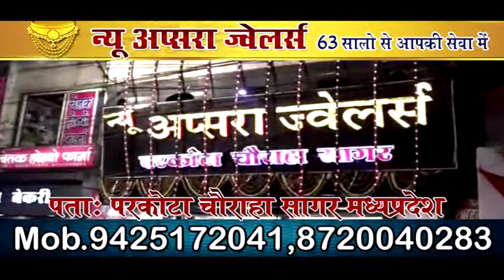बागेश्वर धाम के महंत ने अब यह क्या विवादित बोल दिया की -हो गए देश दुनिया में वायरल